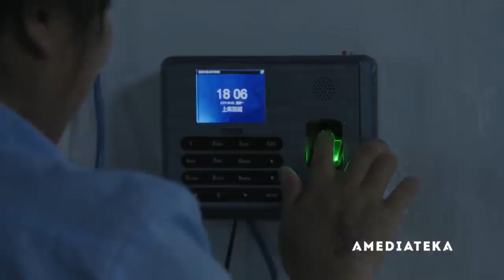[Трейлер] Правда о роботах убийцах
год 2018
страна США
режиссер Максим Поздоровкин
оператор Джо Бендер
композитор Матвей Кулаков
монтаж Изабель Понте
жанр документальный